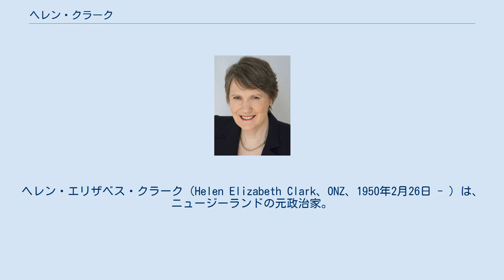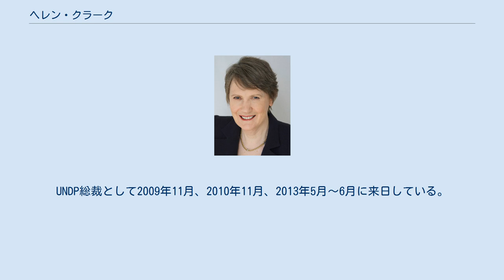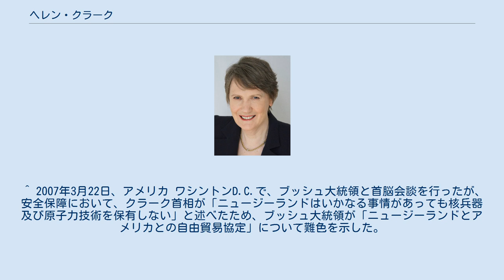ヘレン・クラーク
ヘレン・エリザベス・クラーク（Helen Elizabeth Clark、ONZ、1950年2月26日 - ）は、ニュージーランドの元政治家。
37代目ニュージーランド首相。
 1950年2月26日にオークランド郊外のワイカト郡ハミルトンに誕生する。
父は農夫で母は学校教師である。
オークランド大学で政治学を学び修士号を取得。
1973年から1981年までオークランド大学講師を務めた。
この間、1971年にニュージーランド労働党に入党している。
1977年に当時大学院生だったピーター・デイヴィス（社会学者、現・オークランド大学社会学部教授）と出会い5年間同棲した後、1981年に結婚した（デイヴィスとは夫婦別姓。敬称はMissまたはMs）。
デイヴィスとの間に子はいない。
 1981年の議会総選挙に労働党から出馬し初当選。
住宅大臣兼環境保全大臣（1987年 - 1989年）、副首相兼保健大臣（1989年 - 1990年）、労働大臣を歴任し、野党・労働党党首（1993年 - 1999年）として活躍した。
1999年11月の総選挙で労働党は勝利しニュージーランド国民党より政権を奪回。
第37代ニュージーランド首相に就任し、3期連続して政権運営を担当した。
選挙により選ばれた初の女性首相であり、ニュージーランドの女性首相としてはニュージーランド国民党のジェニー・シップリー（在任1997年 - 1999年）に継いで二人目である。
 2008年11月の総選挙でニュージーランド労働党は議席を減らし、ライバルのニュージーランド国民党に政権の座を明け渡すことになった。
これを受けてクラークは党首を辞任することを表明し、新党首にはフィル・ゴフが就任した。
党首辞任後はニュージーランド労働党外務報道官に就任した。
 2009年3月、潘基文国際連合事務総長（当時）は国際連合開発計画総裁にクラークを指名。
192か国加盟の国際連合総会承認を経て、同年4月17日に国際連合開発計画（UNDP）初の女性総裁に就任。
2017年4月に退任。
 2010年2月にオークランド大学より名誉法学博士号の学位を授与された。
 2017年11月、旭日大綬章受章。
同年11月には薬物政策国際委員会メンバーに選出された。
同年12月にワイカト大学名誉博士。
 首相就任後、2001年4月、2005年6月、2008年5月に来日している。
UNDP総裁として2009年11月、2010年11月、2013年5月～6月に来日している。
当時、総裁特別顧問として任命した駐日代表の弓削昭子と親交を深めた。
 ^ 旭日大綬章に坂本剛二氏ら＝俳優の大村崑さん小綬章－秋の叙勲 時事通信 2017年11月3日 ^ ニュージーランドは、伝統的には夫婦同姓が主流ではあるが、法律的に、別姓や結合性を選択することが可能である。
 ^ 2007年3月22日、アメリカ ワシントンD.C.で、ブッシュ大統領と首脳会談を行ったが、安全保障において、クラーク首相が「ニュージーランドはいかなる事情があっても核兵器及び原子力技術を保有しない」と述べたため、ブッシュ大統領が「ニュージーランドとアメリカとの自由貿易協定」について難色を示した。